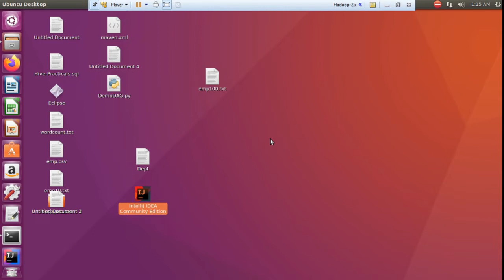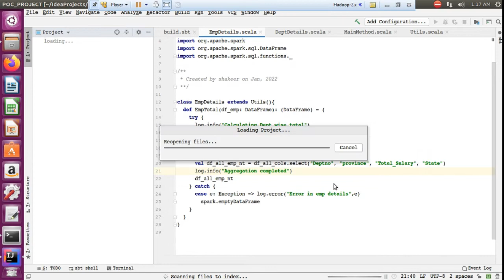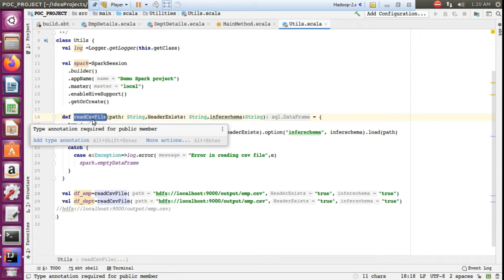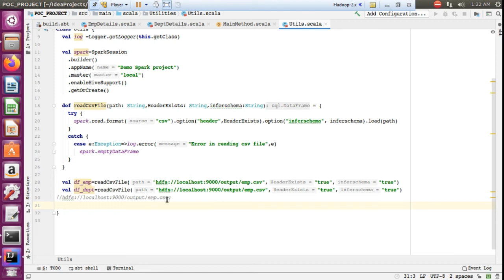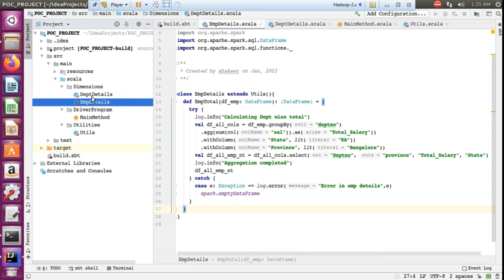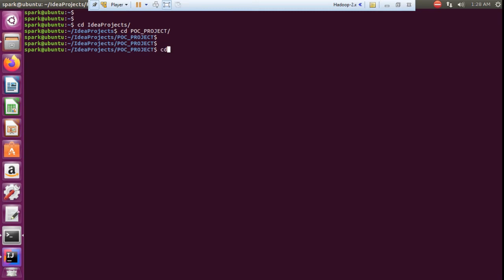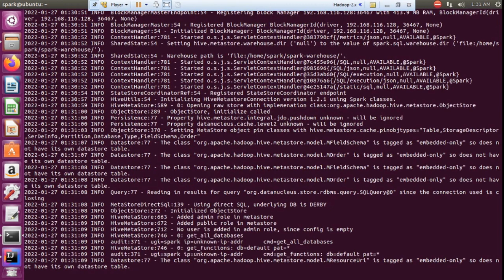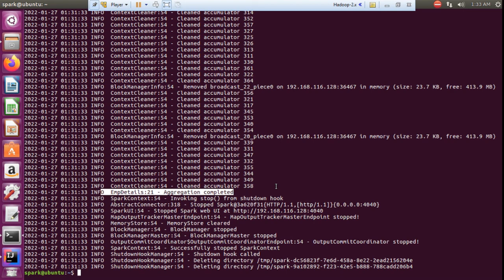29. Real time Spark project design Demo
Hi All, In this video, we will learn how to design spark scala project i.e. code orchestration.
If you follow this video, you can design spark project on your own